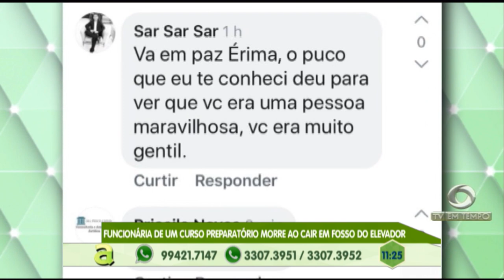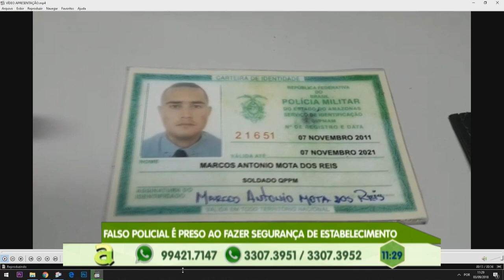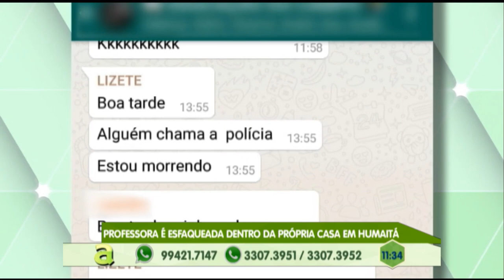Homem é preso depois de se passar por policial militar, ele estava com RG de uso exclusivo da PM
02º BLOCO AGORA 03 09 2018 - Homem é preso depois de se passar por policial militar, ele estava com RG de uso exclusivo da PM